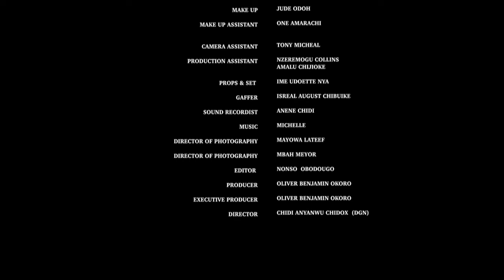Every Family Really Need To Watch This Interesting Movie & Learn A Big Life Lesson Nigerian Movies